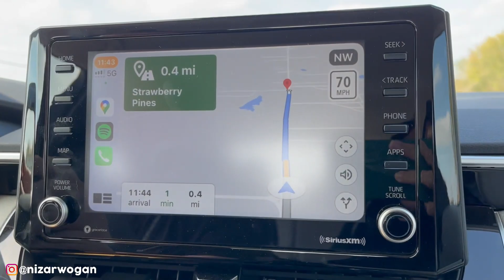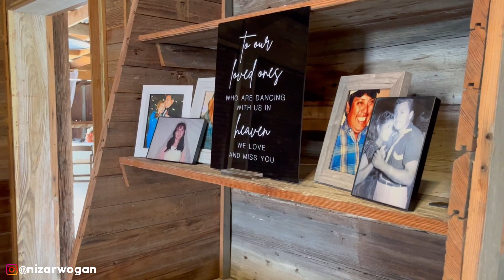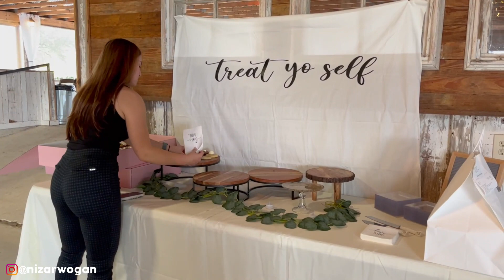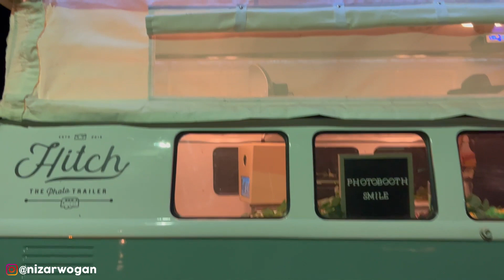YUK LIAT SAYA JADI TUKANG FOTO KELILING DI AMERIKA 😃